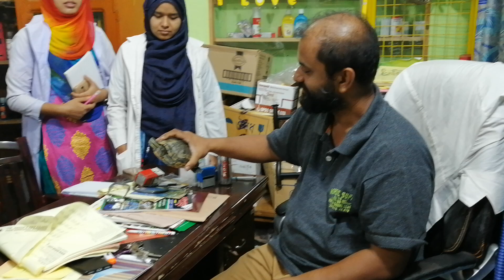Dr. Sagir's Pet Clinic ( ডাঃ সাগীর'স পেট ক্লিনিক), ঢাকা II Dr. Sagir's Pet Clinic 01912251312